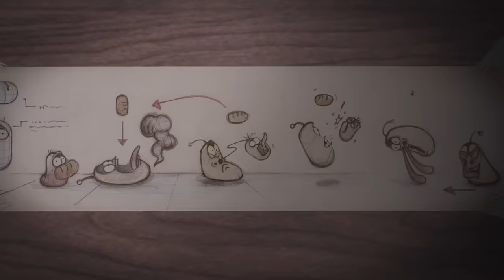LARVA - POO POO | 2017 Full Movie Cartoon | Cartoons | Comics | LARVA Official